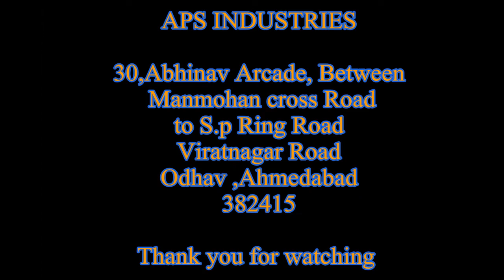GARLIC PEELING MACHINE || GARLIC SKIN REMOVING MACHINE|| APS INDUSTRIES 7046650555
APS INDUSTRIES

Thank you for Taking interest in our company .Here we are presenting video automatic garlic peeling process by Machine kindly watch video If you want more information regarding machine kindly inform Us on M-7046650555

APS INDUSTRIES